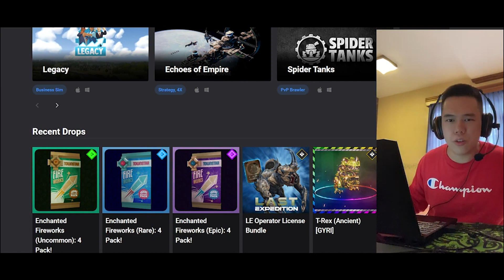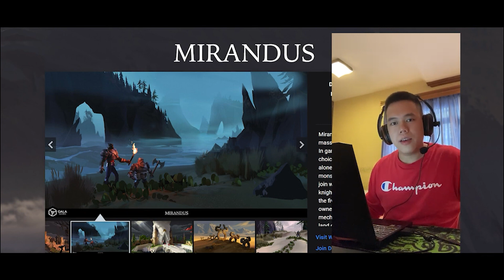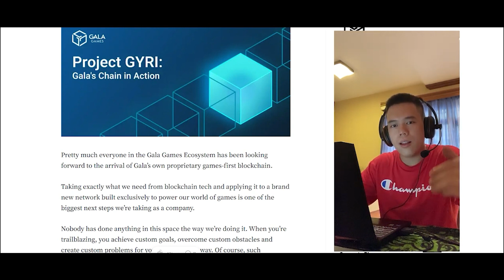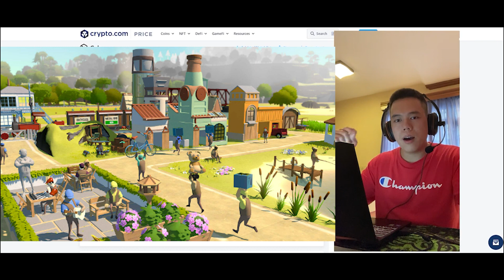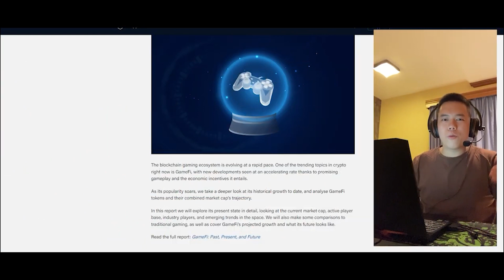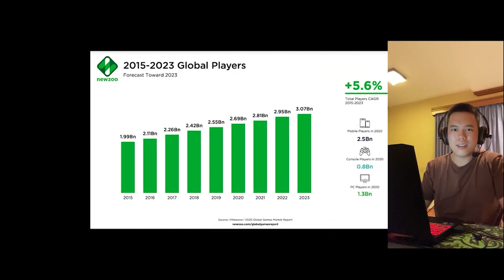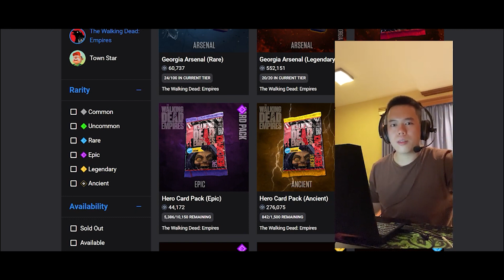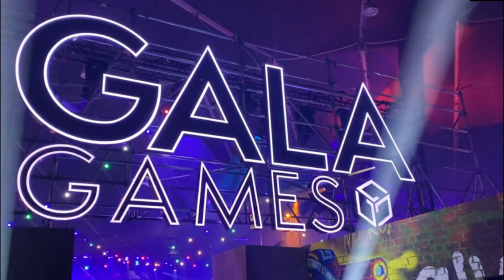Here are the Reasons Why I Am BULLISH on the Future Of Gala Games!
In this video I talk about all things GALA – Gala Games!

TIMESTAMPS
0:00 Intro
0:02 Reason #1
2:18 Reason #2
4:12  Reason #3
6:51 Reason #4
8:38 Reason #5
10:04 Outro